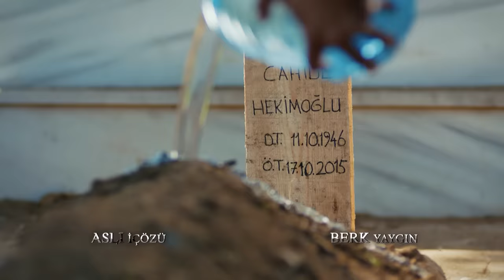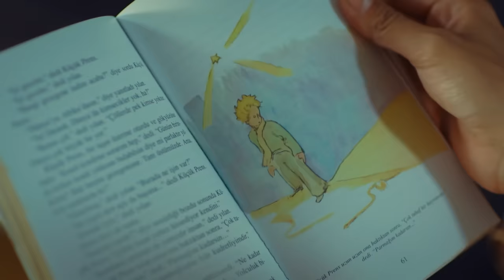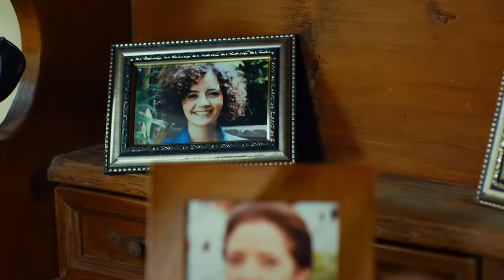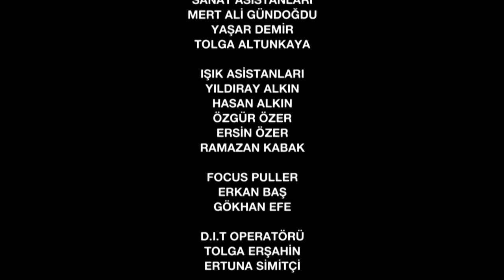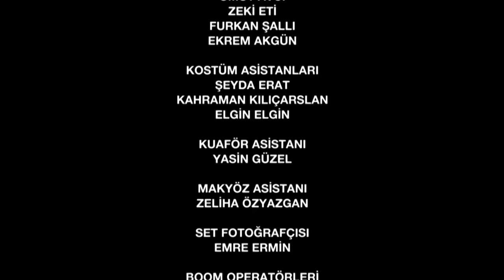የአበቦች ፍልሚያ ክፍል 4 | Yeabeboch Filmya episode 4